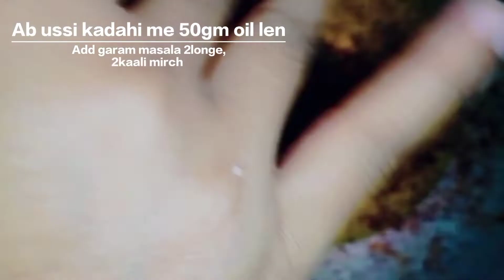Keema Karela recipe||How to make Keema Karela|Delicious Traditional Keema Karela Recipe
Keema Karela recipe
keema karela recipe in hindi
how to make keema karela
UP style keema karela recipe
Traditional keema karela recipe

video pasand aye toh like kate share karen or mere channel ko subscrib karen